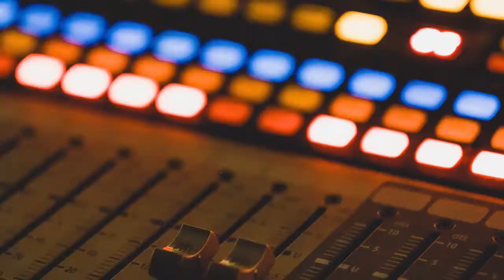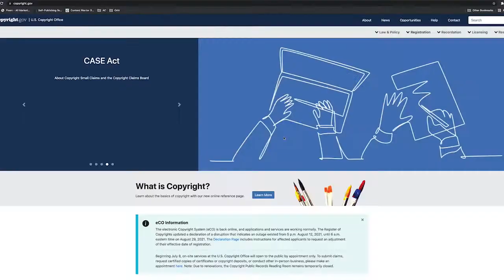Should You Copyright Your Music? (Don't Get Your Music Stolen)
⚖️ FREE MUSIC LEGAL CHEATSHEET ⚖️

✏️ SHOW NOTES ✏️

Do you need to register a copyright for your music? Or is this not necessary?

How do you go about copyrighting your music?

I talked to an intellectual property lawyer, Adam Woodward, about these very questions, and answer them in this video.